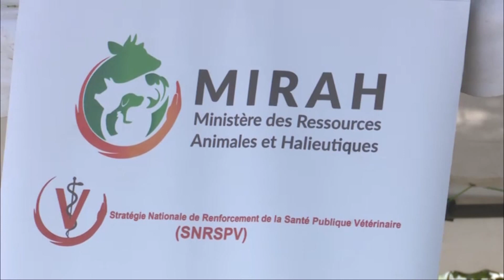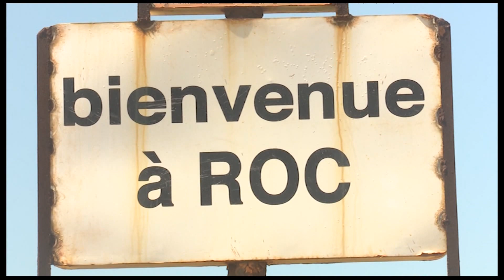Le Flash de 18 Heures de RTI 1 du 27 décembre 2021 par Fatou Fofana Camara